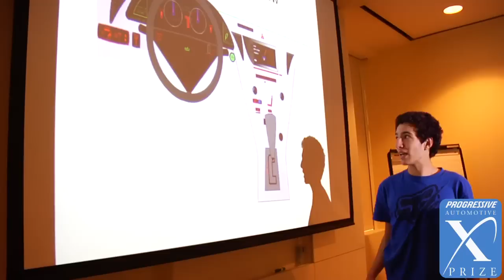Young Innovators - Progressive Insurance Automotive X PRIZE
The Progressive Insurance Automotive X PRIZE is a $10 Million competition to produce the best production-capable 100 MPGe vehicles.  To get there we'll have to employee new ideas and new ways of thinking about the problem of fuel efficiency, and what better place to look for those new ideas than in the mind of young innovators.

GET INVOLVED!